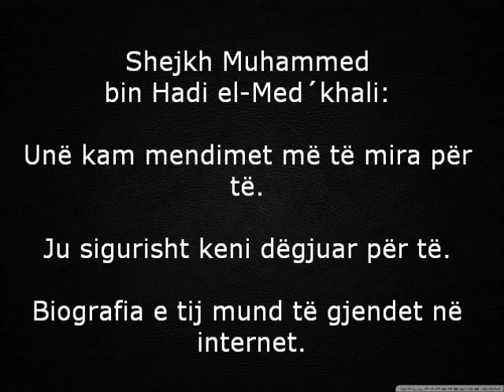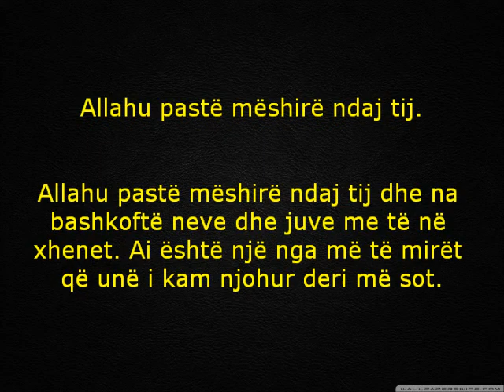Abdu-Selam bin Berxhas ka qenë nga dijetarët e Ehli-Sunnetit - Muhamed el-Medkhali